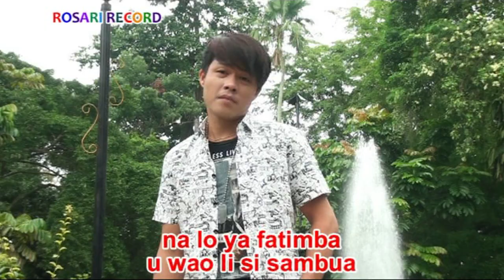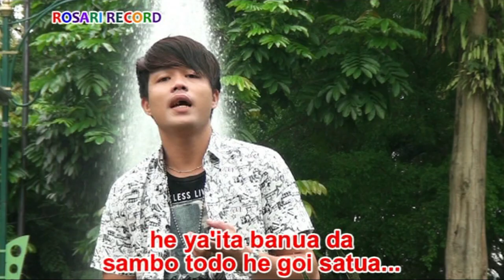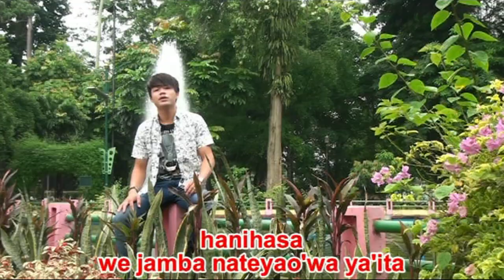Lagu Nias Terbaru Paling Manis - HE HULO NI ELIFI (Official Musik & Video)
Vocal    : Ohito Trio
Cipt       : Matius PN Halawa